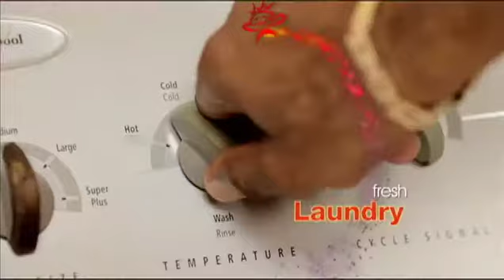6 PM NEWS UPDATE MAY 7, 2014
Central bank governor wants VAT replaced with a sales tax.
Barbados Defence Force private dismissed for escaping custody.
The UN reports a dramatic decline in deaths from pregnancy-related causes in Barbados.
.and more in the 6 pm update.